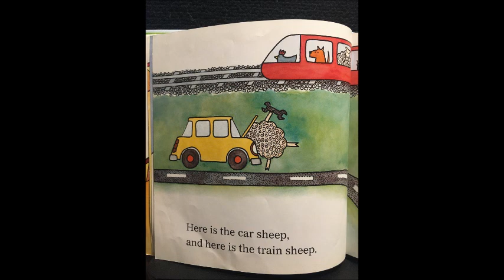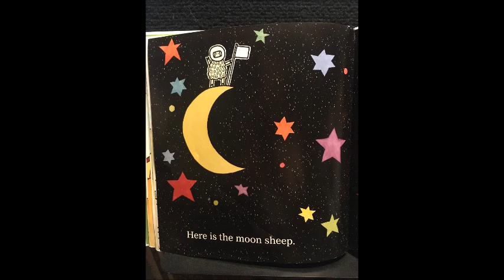The Green Sheep by Shirley Scott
Where is the Green Sheep set to music performed by DIP.T.E.C.E. Shirley Scott